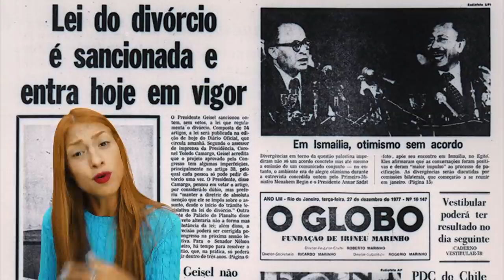BAÚ DE HISTÓRIAS - PRIMEIRO DIVORCIO NO BRASIL | DIA DE PAULA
No vídeo de hoje eu conto a história da primeira mulher
que se divorciou no brasil, esse e o novo quadro do nosso canal